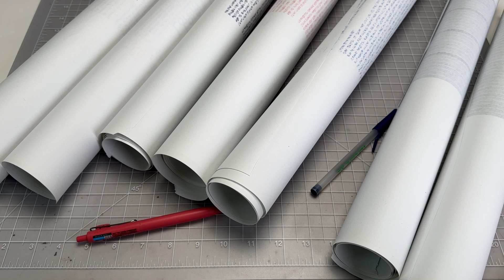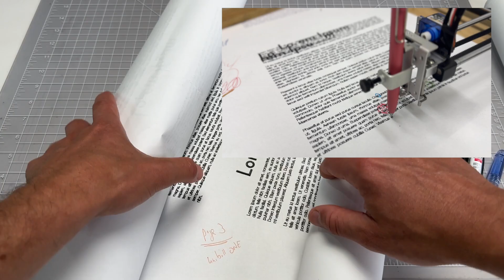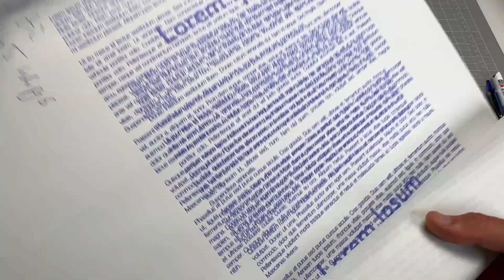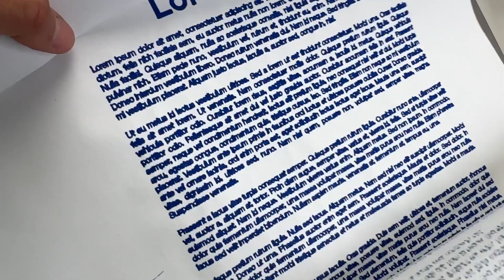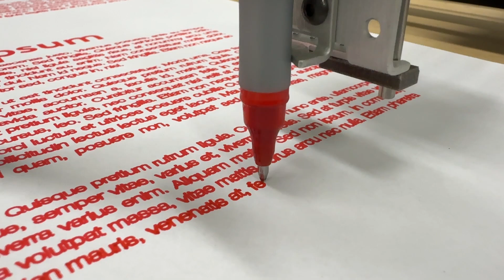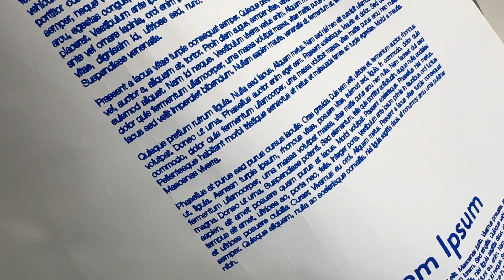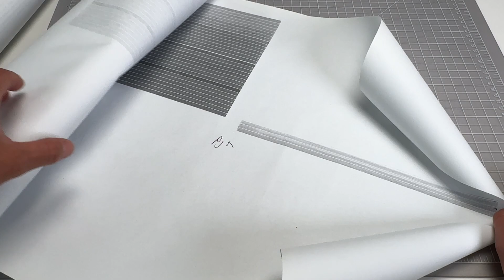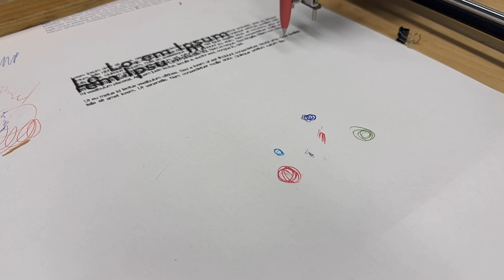How Much Can A Pen Write? I Tested Top Pens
A lot of people wonder how much can a pen write? I tested some top pens to see how much they can write relative to one another. I tested a popular gel pen, a ballpoint, different sizes of gel pen, a two rollerballs, and a fountain pen.

Featured pens:
- Uni One F
- Pilot Precise V10 RT
- Pilot Petit1 fountain pen
- Sharpie S-Gel 0.7mm and 1.0mm
- Pentel Floatune 1.0mm
- Bic Round Stic ballpoint

I did all the testing with an Axidraw pen plotter. I'd imagine any A4 pen plotter would have worked just as well, but I have had very good luck with the Axidraw and it's super easy to use.